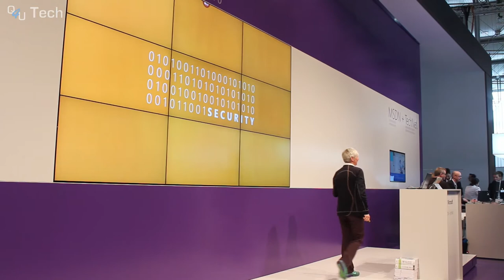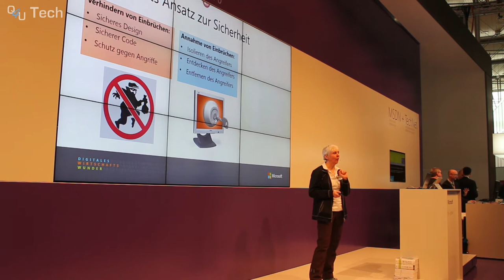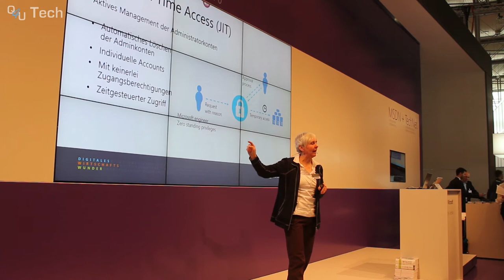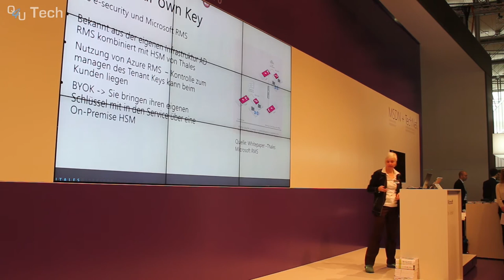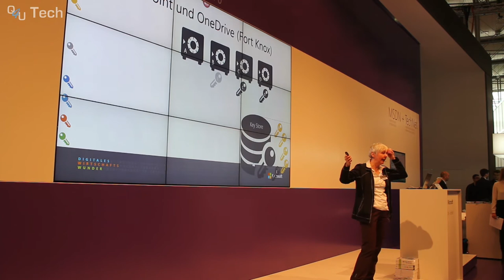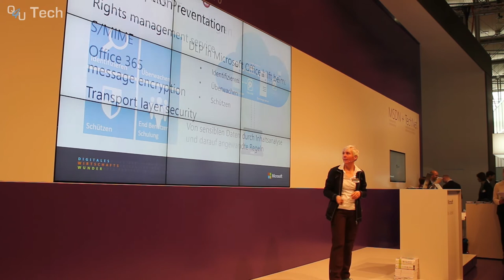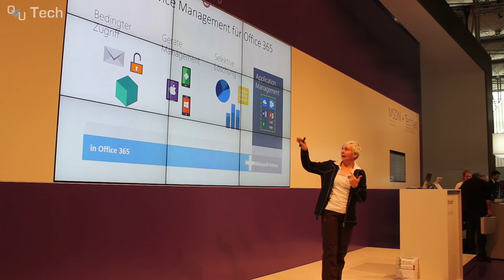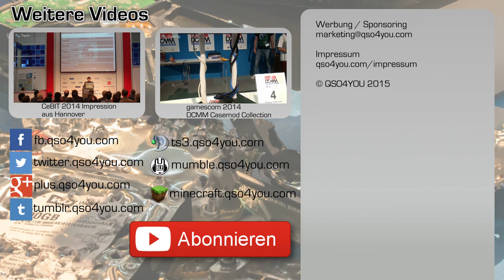CeBIT 2015: Office 365 - Die Top Ten für mehr Sicherheit | QSO4YOU Tech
Server

Port: 64738

Port: 9987

© QSO4YOU 2015